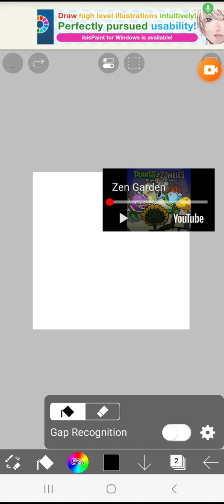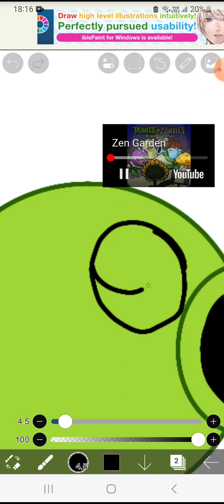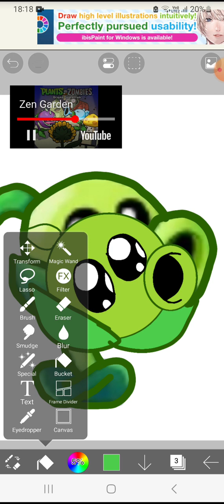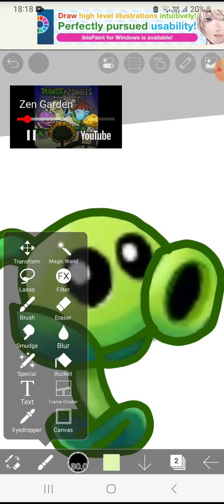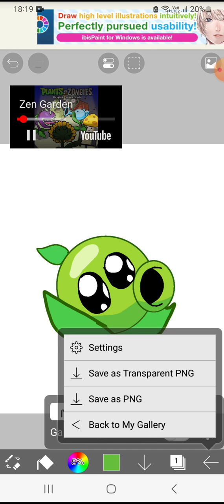drawing a Peashooter as a baby 👶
the drawing of the baby Peashooter is be you can use for free I will leave a link in the comments section